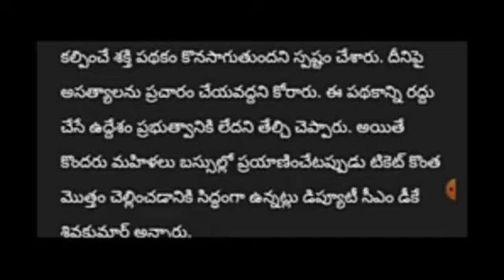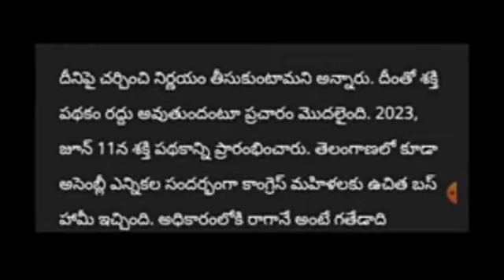రాష్ట్రంలో ఉచిత బస్సు పథకం రద్దు పై క్లారిటీ ఇచ్చిన సీఎం//